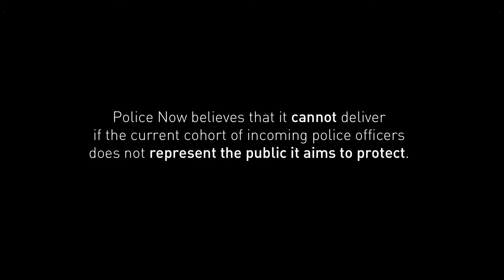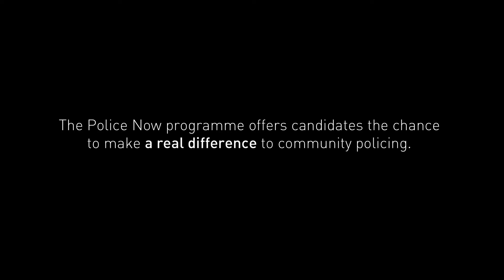Rare - Police Now partnership